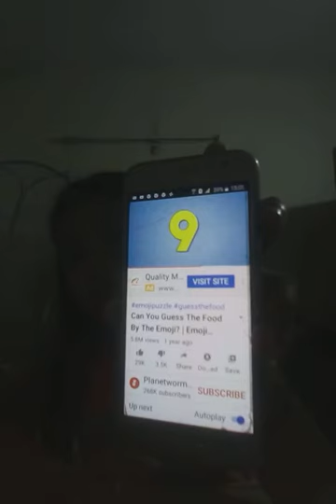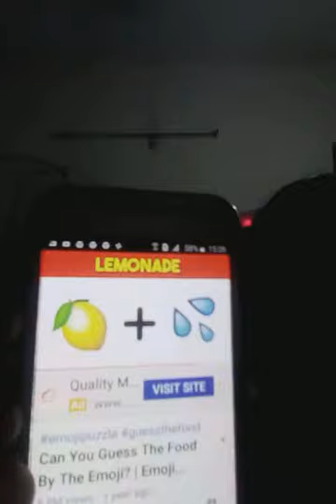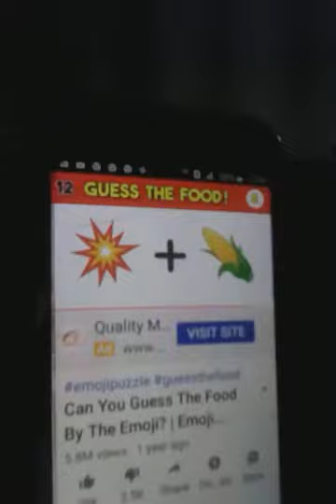EMOJI QUIZ ~EASY~ !!!!💞😁😮😱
Those who didn't the instructions are given in the video.You guys see that I'm talking very softly , because I just woke up 😁😂🤣

BYE!!!